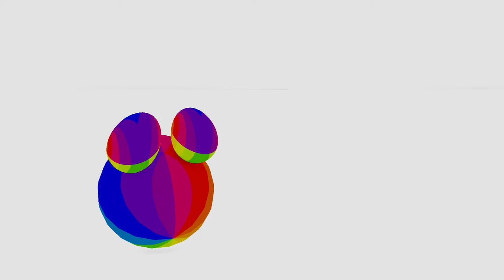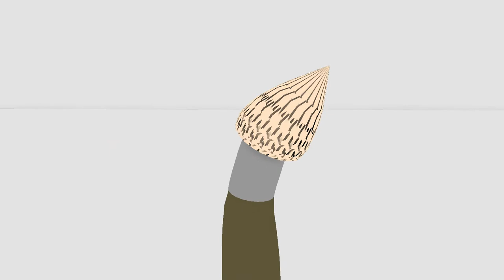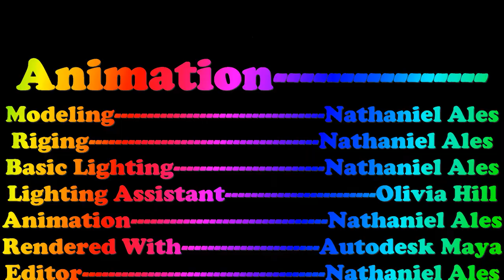Kolor Kindly - Animated Short by Nathaniel Ales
I have completed my first student film at SCAD! Kolor Kindly is about the different color wheels and how they treat one another. I made this short for my Winter Color Theory class. I hope you enjoy!
-Audio: Samson C01U Pro USB Studio Condenser Microphone and a homemade pop filter
-Video: Lenovo Yoga 710 (11)
-Audio Recording: Audacity
-Audio Editing: Levelator
-Animation: Autodesk Maya
-Video Editing: Adobe Premiere Pro
-Additional Animation/ Visuals: Windows PowerPoint 2016